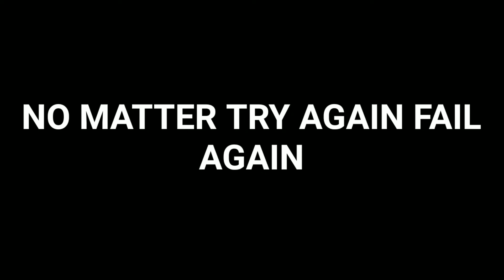Becoming Better Than Chinese Players ?? | Pubg mobile Montage⚡ | THE PMX YT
hello everyone!
this better than chines player MONTAGE 🔥

style - classic

server Asia

Music : no matter fail again fail again ( NCS realise )♥️💙

m